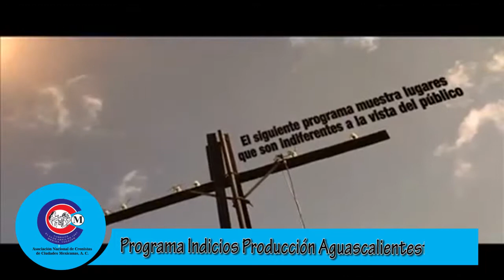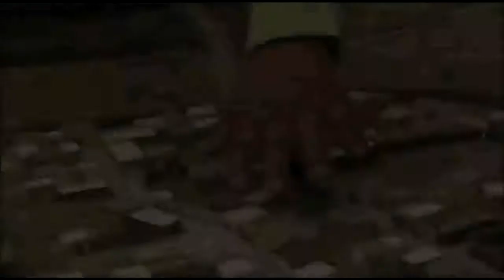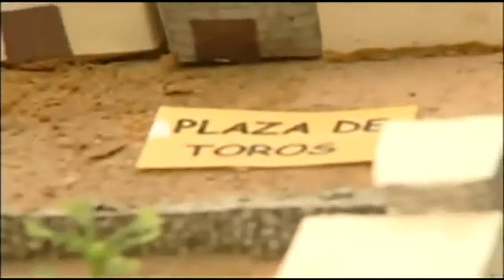Programa 4 Indicios de Agstv en San José de Gracia, Ags